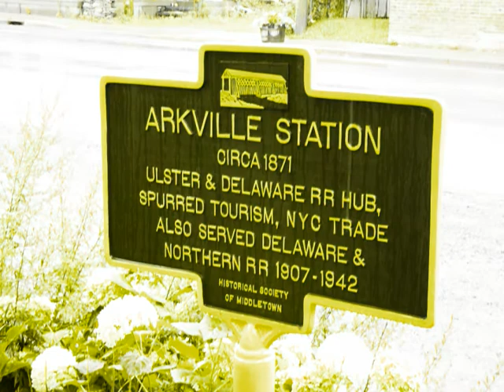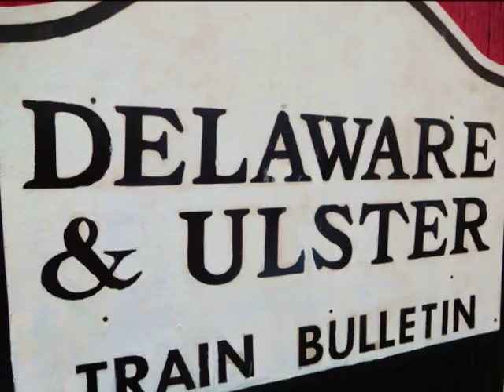railing with michai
@ Delaware & Ulster RR- Arkville, NY